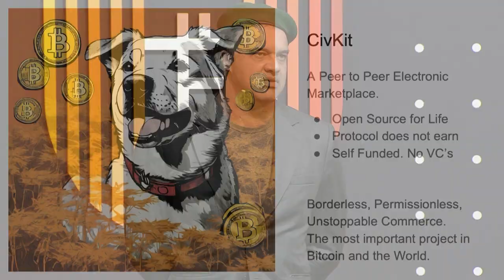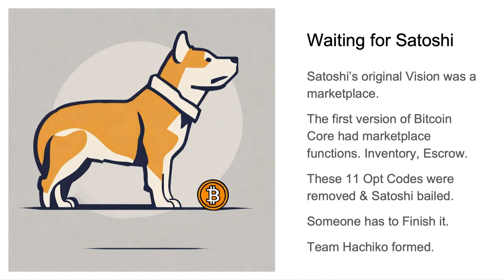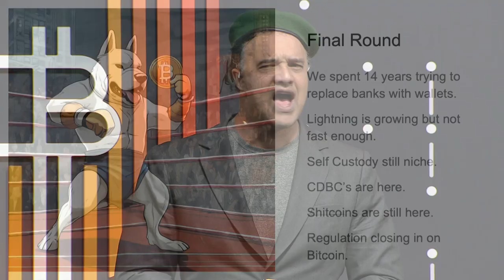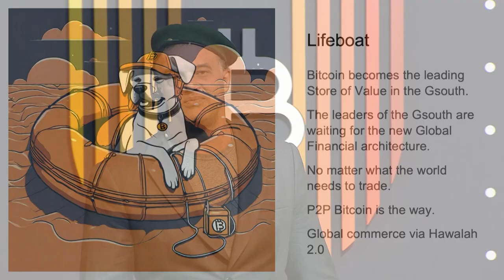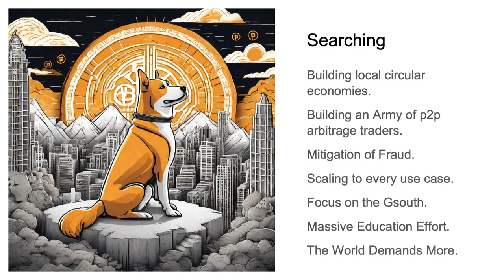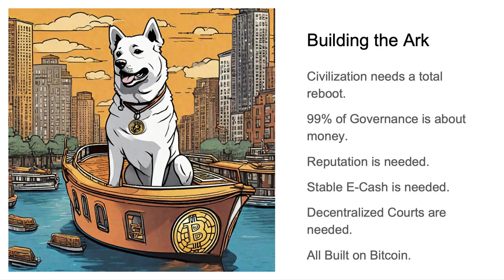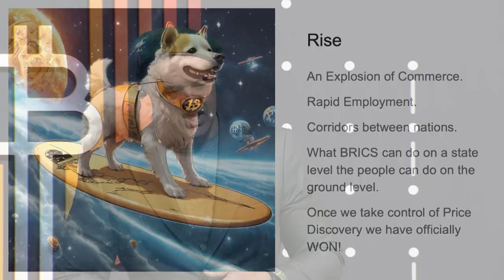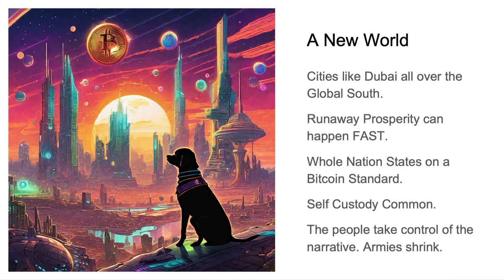Keynote by Civ Kit's Ray Youssef - Bitcoin Unleashed 2023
Ray Youssef is the co-founder and CEO of Paxful, one of the world's largest peer-to-peer platforms for buying and selling Bitcoin. He is also the writer of the CivKit white paper, a decentralized open source protocol of Civilization 2.0.